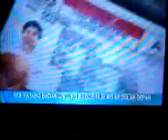Polisi kejar Phanter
mobil asal Lampung lari di kejar polisi.